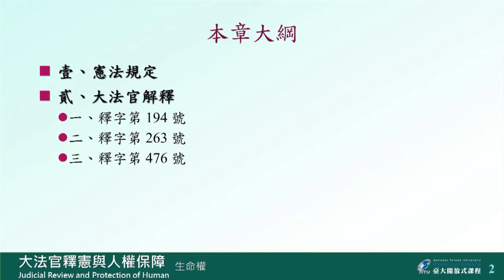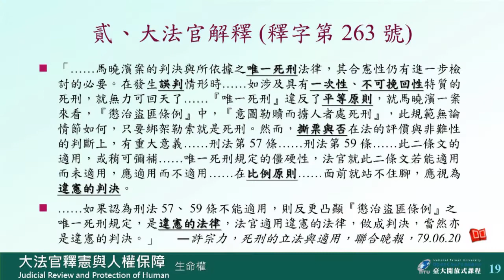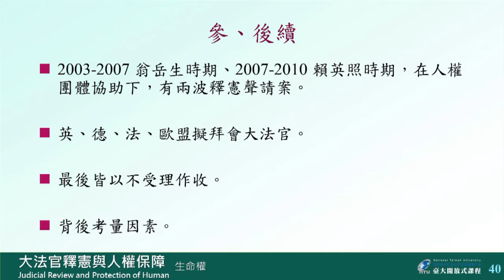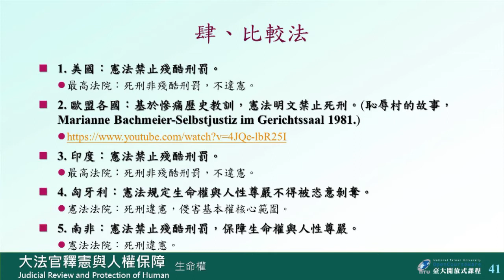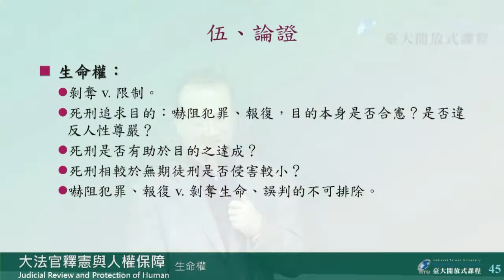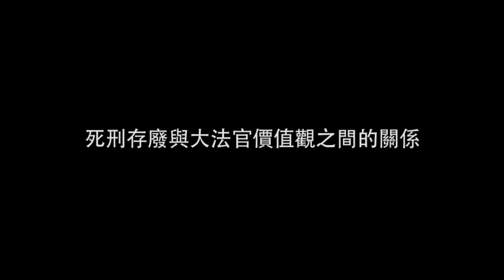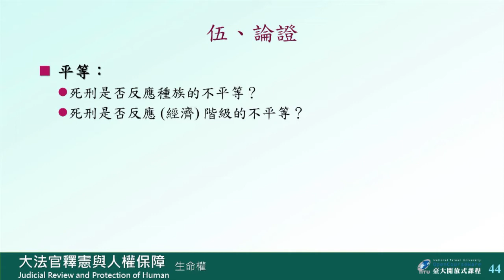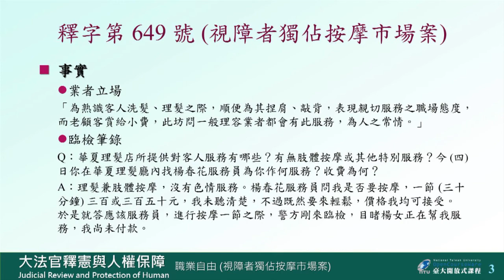大法官釋憲與人權保障 06. 生命權、職業自由 (二)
00:00:00 OPENING ~ 單元名稱
00:00:17 生命權概述
00:03:40 大法官釋字第 194 號 (煙毒條例是否違憲案)
00:06:36 反共義士馬曉濱案事實陳述與爭訟過程
00:16:13 大法官釋字第 263 號
00:18:44 大法官釋字第 476 號 (毒品條例是否違憲案)
00:22:37 死刑釋憲案的後續發展
00:29:45 死刑在比較法上的觀察
00:45:59 關於死刑的議題及相關條文
00:53:19 死刑是否違憲 (生命權) 之爭議
01:03:42 死刑存廢與大法官價值觀之間的關係
01:08:24 死刑是否違反平等權及人性尊嚴之討論
01:13:25 補充：杜氏兄弟案
01:15:39 複習：大法官釋字第 584 號 (計程車司機案)
01:17:09 視障者獨佔按摩市場案事實陳述與爭訟過程